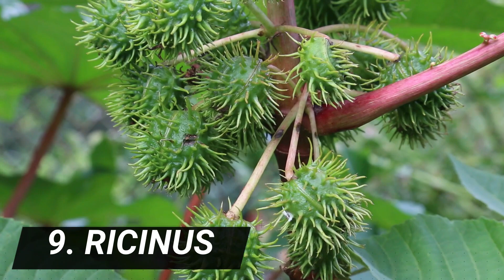भारत के 10 सबसे ज़हरीले पौधे 2020 | Top 10 Poisonous plants in india in Hindi 2020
this video completely shows detail about TOP 10 Poisonous plants in india.
1. Suicide plant
2. Nerium Oleander
3. datura
4. calotropis
5. yellow oleander
6. plumeria
7. poison nut tree
8. marking nut tree
9. Ricinus
10. dieffenbachia

Please suggest more topics for future videos

voice and edited by : Natasha dixit

most poisonous plants in india
poisonous plants in india
जहरीले पौधों को पहचाने